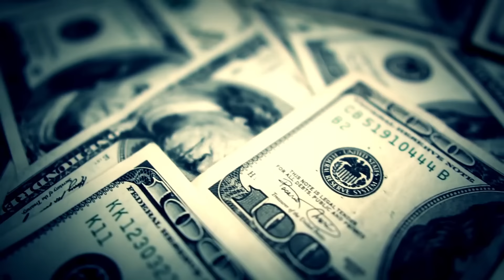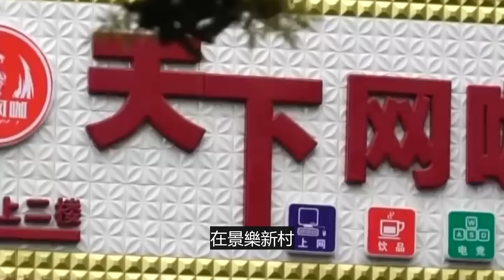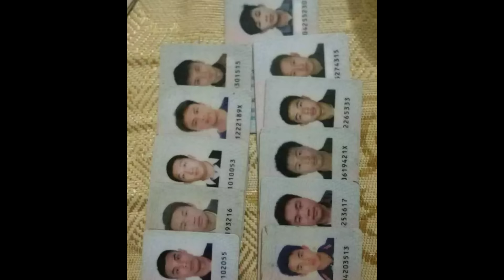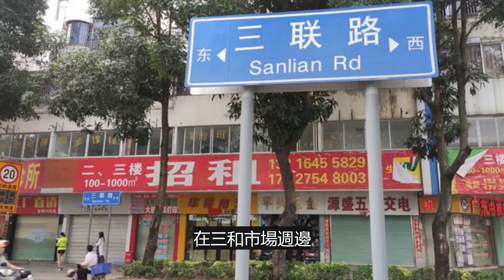身負債務、沒有身份證的三和大神，在疫情底下何去何從？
★推薦影片